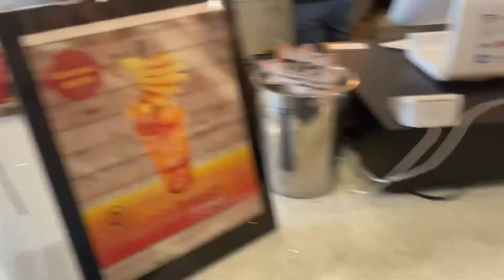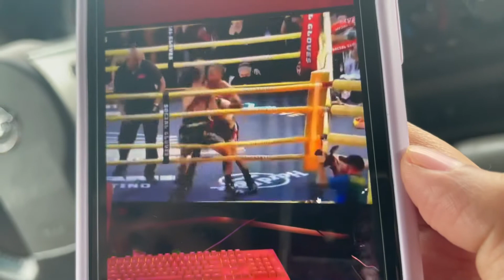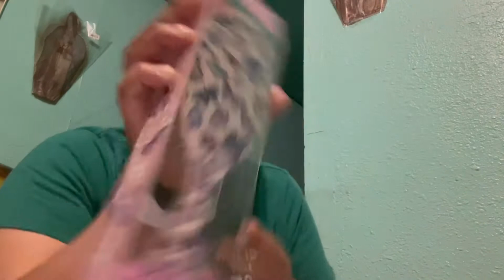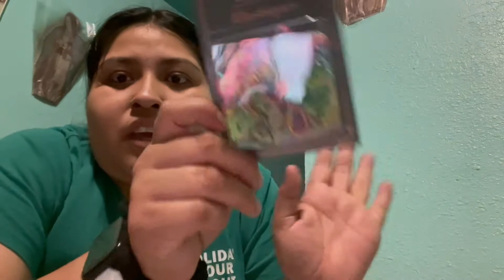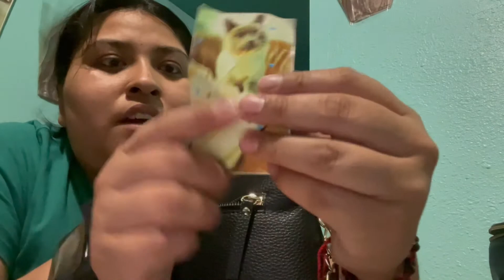Let’s go shopping!!🛍|| Letty G